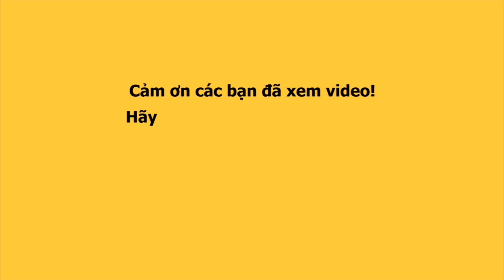NGỌC TRINH đọ sắc HARI WON tại sự kiện MỸ PHẨM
Hai giai nhân cùng đọ sắc cực dễ thương tại sự kiện MỸ PHẨM GHB